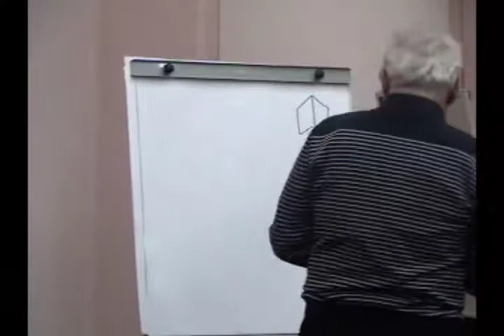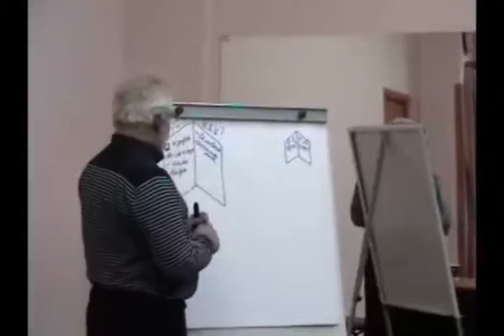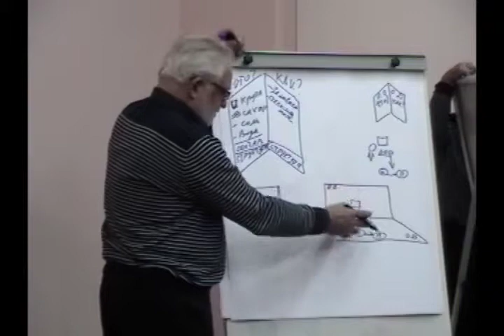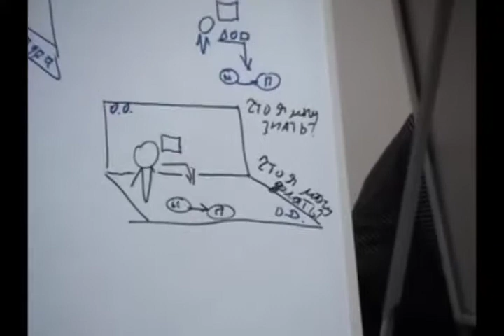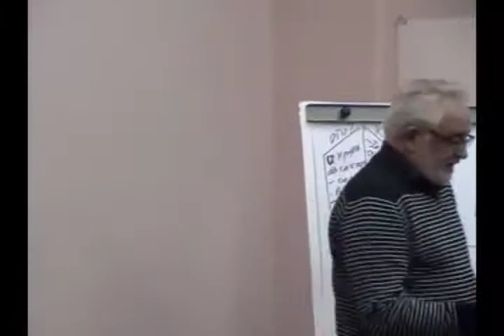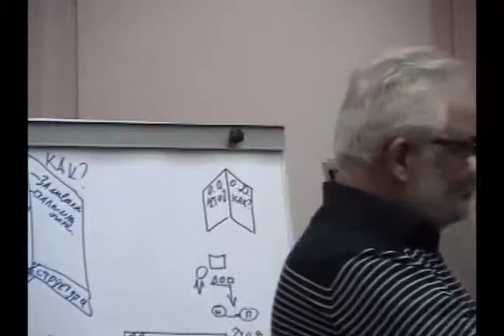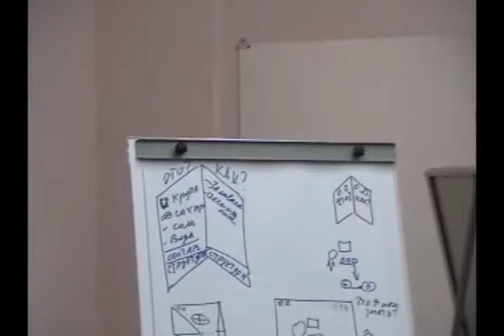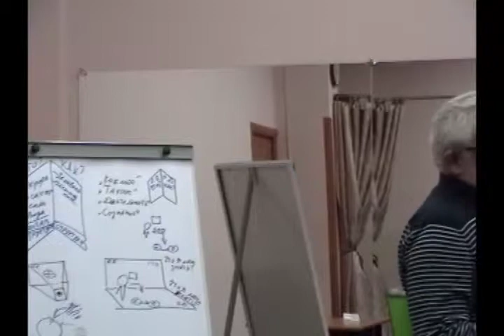07. Введение в системный подход (18.11.2013)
Курс "Введение в системный подход" (Пропедевтика), читаемый философом и методологом Владимиром Мацкевичем в Летучем университете в 2013-14 учебном году.

Лекция 7-я, прочитанная 18 ноября 2013 года.